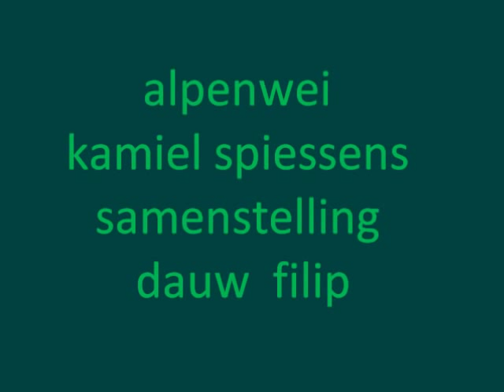kamiel spiessen alpenwei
heef mij maar  alpenwei   kamiel spiessens